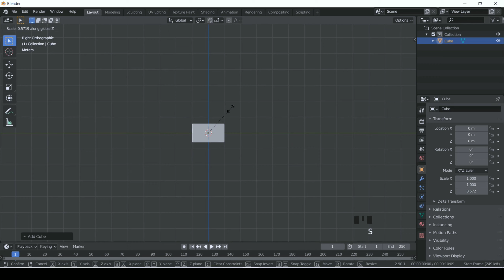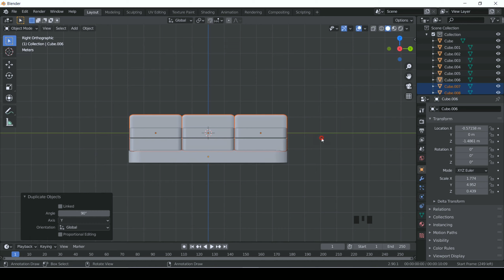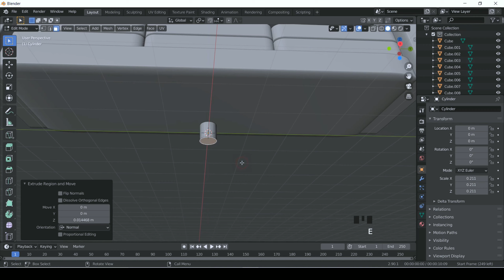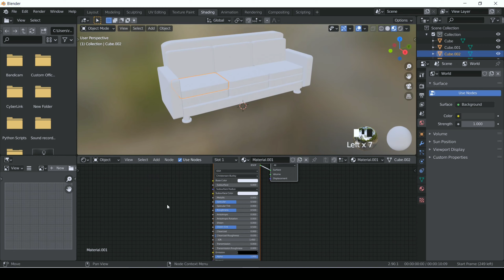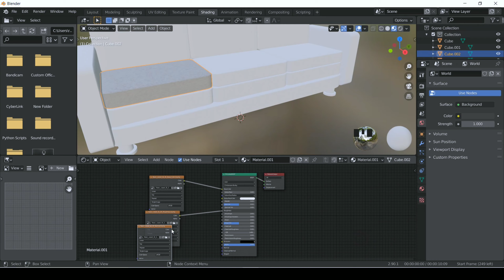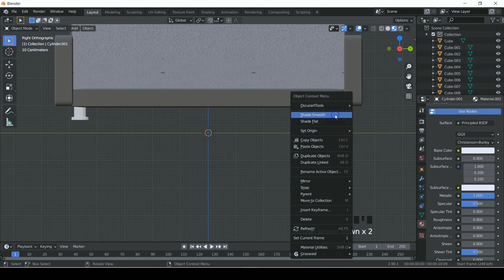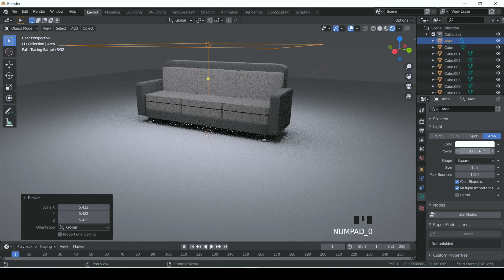How to make a sofa in Blender 2.9 | Easy blender sofa..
How to create a sofa in blender 2.9 in 5 minutes. Learn how to make a sofa.From the tutorial you can learn easy how to do this..

If you have any queries comment in the comments box. I'll do my level best, if I know and try my level best to solve queries.

You can also use it for free on you videos.